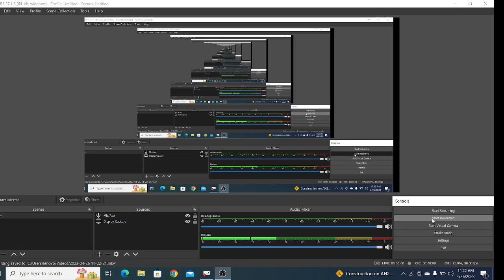JSSC CGL ASO बने आसानी से ,ये काम करो SELECTION पका होगा !! 3 महीना में RESULT दिखेगा आपका